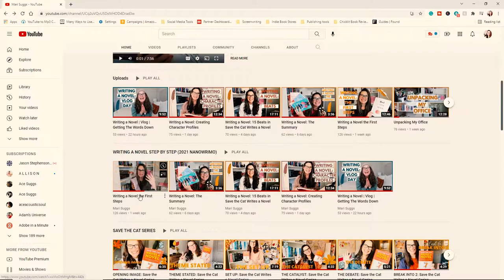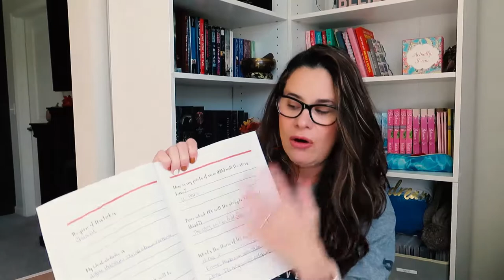Writing a Novel: Things to Consider Before You Start Writing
As promised, here's the video on my thoughts about what to consider before you start writing your novel.

Here are some of my goodies:

1️⃣ Affirmation cards: this will help you step up your mind game. Your thoughts will now be in your control!
2️⃣ Super Manifesting Journal: with this journal you will map out a plan for your career and personal life. It’s a step by step guide to make sure you get what you desire.
3️⃣ My Book Companion Journal: you will have a companion for the book you’re writing. You will forever remember how you felt while writing your precious book.